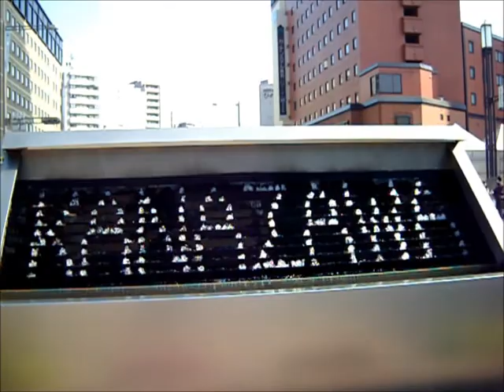I luoghi turistici: Kanazawa-eki (金沢駅) a Kanazawa (金沢市)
La stazione di Kanazawa è la principale stazione ferroviaria, ed è servita da diversi treni espressi limitati e notturni, che la collegano con varie zone del Giappone.